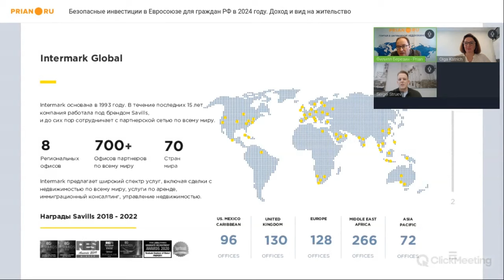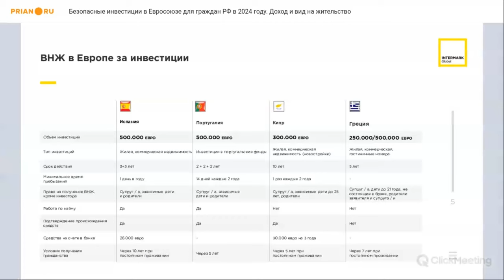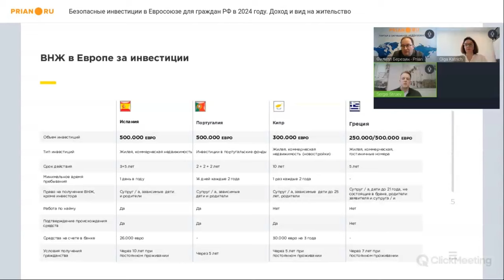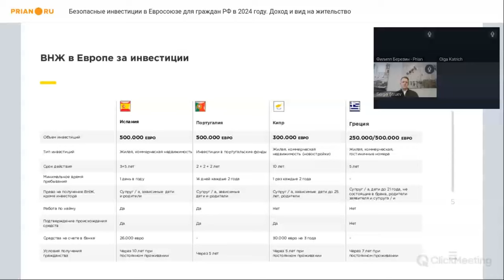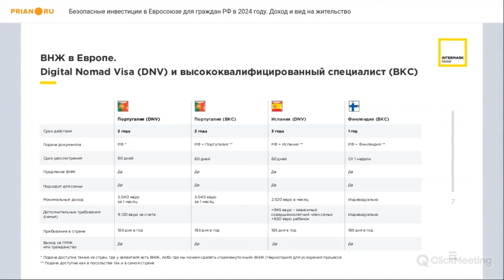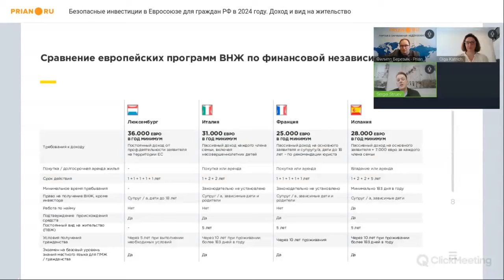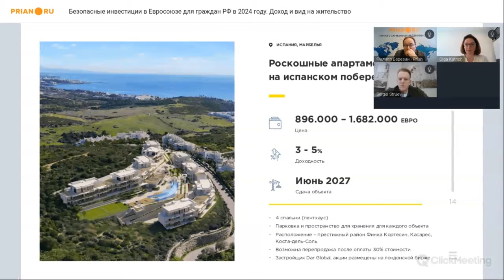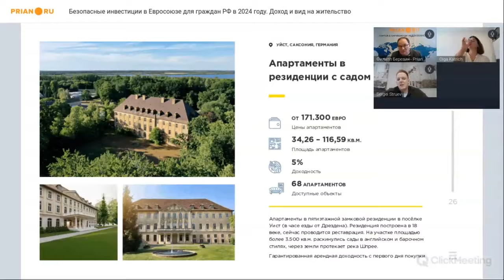Испания, Греция, Португалия, Германия — как купить недвижимость и получить ВНЖ или ПМЖ в ЕС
🔥 *Вебинар от 13 февраля 2024*

Несмотря на сложившиеся обстоятельства интерес граждан России и Беларуси к европейскому рынку недвижимости и его иммиграционным программам не ослабевает.

Но где в Европе инвесторам действительно рады? Можно ли заработать на недвижимости в Старом свете? И насколько там реально получить заветный иммиграционный статус?

Ответы на вебинаре Prian с экспертами Intermark Global.

00:00:00 Вводное слово. Несколько слов о европейских странах и иммиграционных возможностях для россиян
00:10:34 ВНЖ в Европе за инвестиции («Золотые визы») в Испании, Португалии, Греции и на Кипре
00:18:30 Сроки и сложности оформления «Золотых виз» в Европе
00:34:36 Программы ЕС для цифровых кочевников и высококвалифицированных специалистов
00:43:04 Выбор стран для работы
00:48:14 Программы для финансово независимых лиц в ЕС
00:55:42 Сравнение программ для финансово независимых лиц и цифровых кочевников
01:01:10 Примеры объектов недвижимости
01:13:30 Инвестиционные возможности в Германии
01:15:18 Примеры объектов недвижимости в Германии
01:18:56 Заключение

❓ По вопросам инвестиций в доходную недвижимость ЕС ✅➡ обращайтесь к руководителю направления стран Евросоюза Intermark Global Елене Пинхасик: